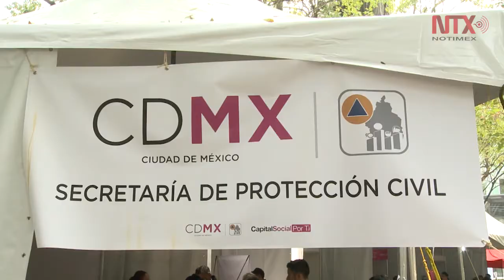Instalan Centros de Atención Integral para la Reconstrucción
Instancias del gobierno brindan apoyo en trámites y servicios a las personas que necesiten dictámenes en sus edificios o en asuntos de seguridad